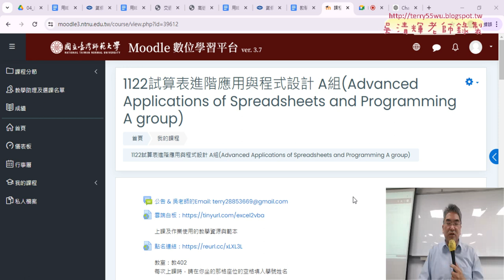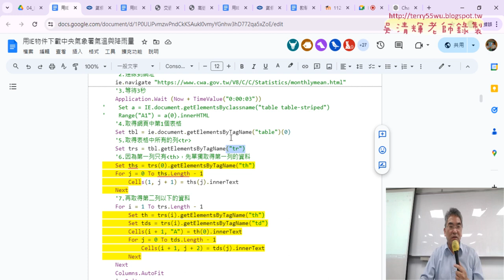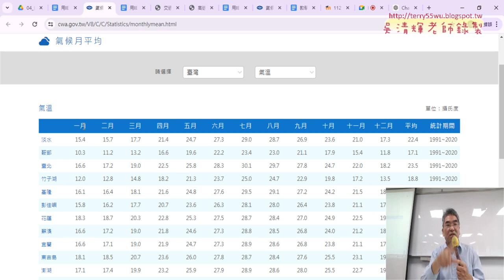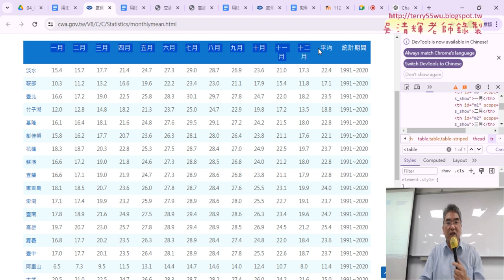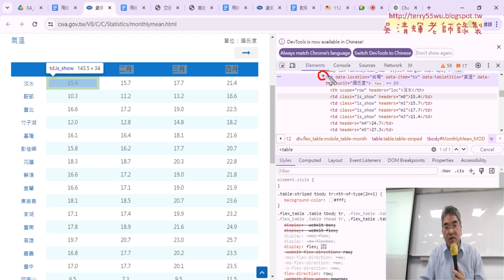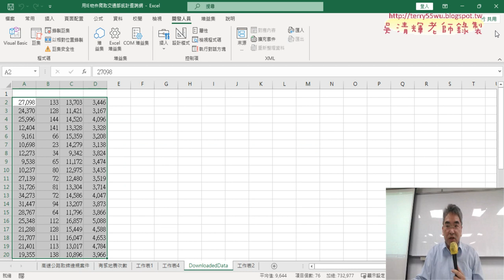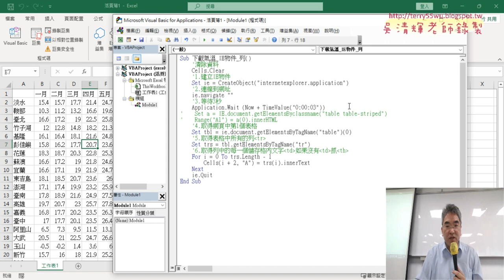02 期末報告說明與用IE物件下載氣溫的列資料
上課內容：
01_重點複習交通部統計查詢網與改用GPT產生程式與除錯
02_期末報告說明與用IE物件下載氣溫的列資料
03_先分割第一列的th標籤到EXCEL儲存格
04_將清單切換到降雨量與下載資料

課程理念：
1.以循序漸進的方式, 透過詳細的說明和實用的50個Excel VBA範例,
2.進而解說EXCEL與資料庫的結合，甚至將EXCEL當成資料庫來使用，

吳老師  113/5/29